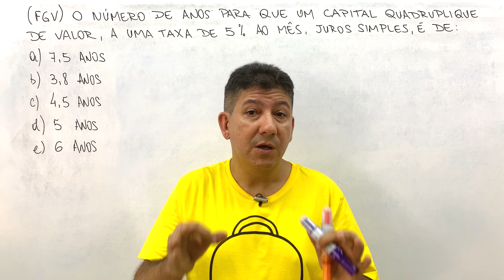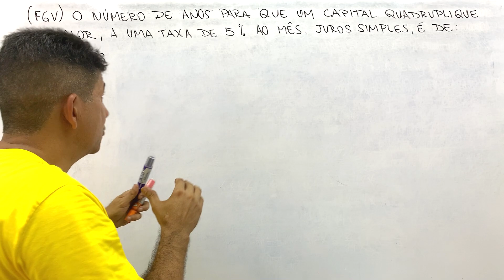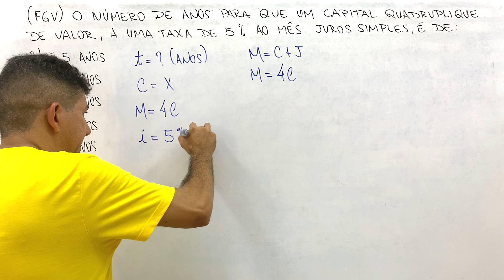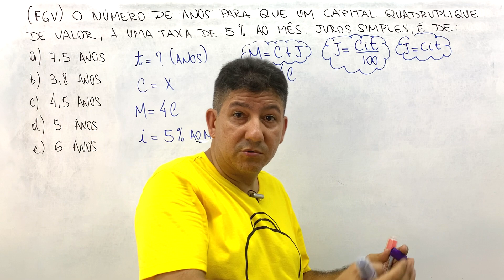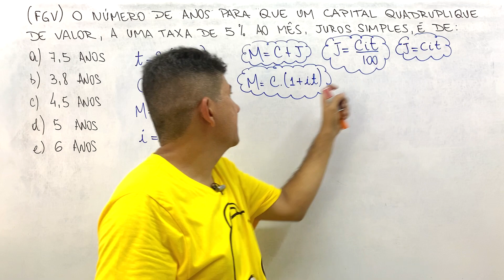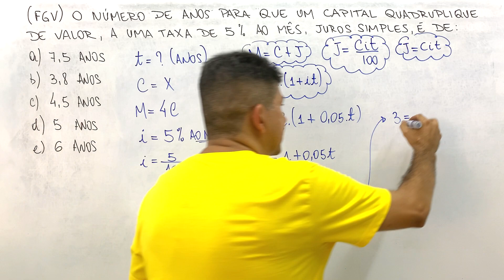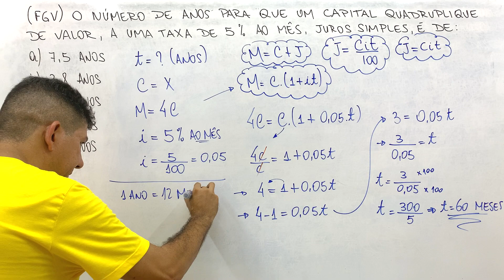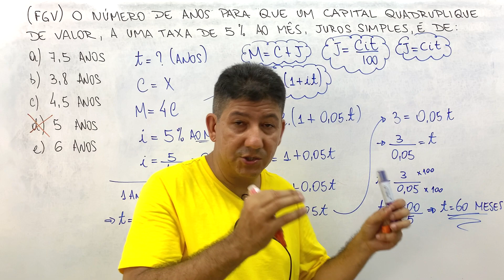QUESTÃO DE CONCURSO COM JUROS SIMPLES - (FGV) - Prof Robson Liers - Mathematicamente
🔴 Sua dificuldade nos concursos é a matemática? Você sabe as equações, as fórmulas, porém não consegue interpretar os problemas?
📲 Conheça meu Curso Completo de Matemática Básica com os 15 assuntos que mais caem nos concursos públicos. Aprenda de uma vez por todas a estudar pra passar!

✔Este vídeo faz parte de uma série de vídeos com  questões de matemática envolvendo  juros simples,  que é um  assunto de matemática  muito pedido em provas de concursos públicos. Hoje temos uma questão de concursos da banca FGV com um problema muito legal envolvendo juros simples.

✔Uma das grandes dificuldades do aluno e do candidato ao concurso público na hora da prova é saber interpretar os problemas com juros simples.

Questões do vídeo:
1 – (FGV) O número de anos para que um capital quadruplique de valor, a uma taxa de 5% ao mês, juros simples, é de:
a) 7,5 anos
b) 3,8 anos
c) 4,5 anos

🔴 Conheça meu Curso Completo de Matemática Básica🔴
Os 15 assuntos que mais caem nas provas de concursos.